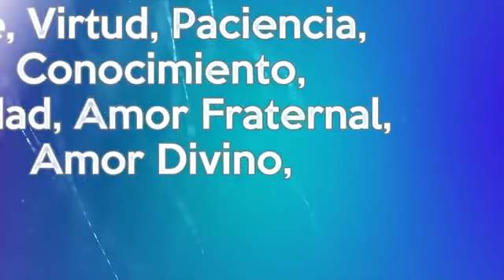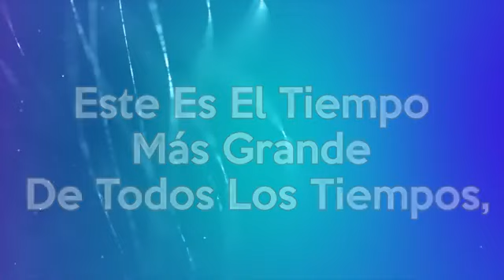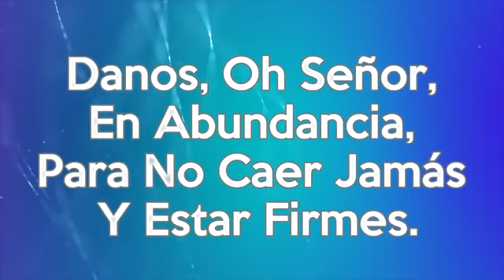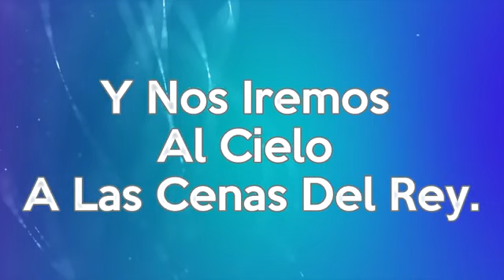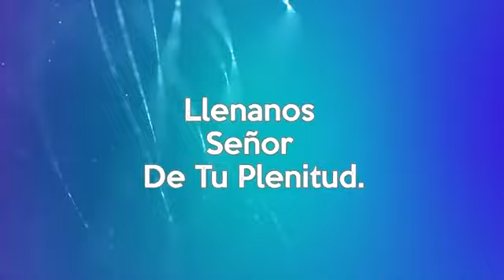alabanza 432hz. Naturaleza Divina. Cantautor Luis Young.